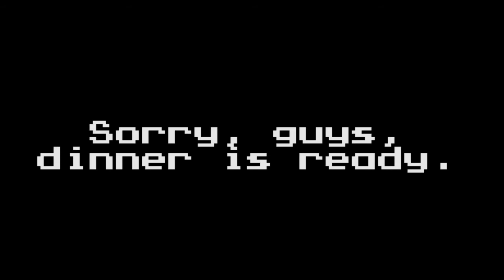Final Fantasy X HD: HA HA HA HA HA HA HA - Part 24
Oh boy.